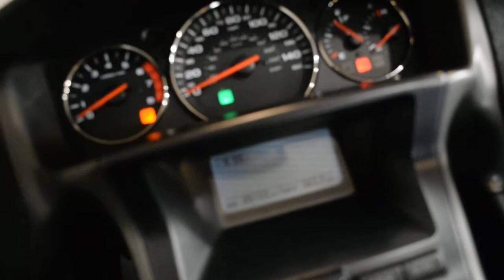2008 Honda Goldwing | Used motorcycle for sale at Monster Powersports, Wauconda, IL